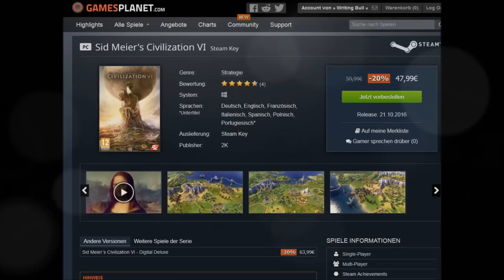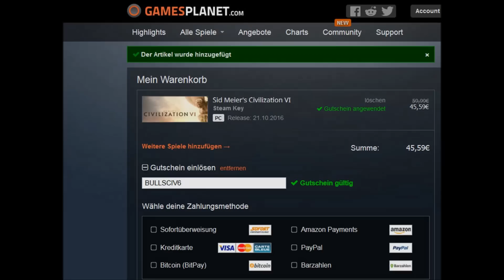Sid Meier's Civilization VI: Sonderrabatt für Community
Dabei verzichtet Gamesplanet auf einen Teil des eigenen Gewinns. Zudem verzichte ich auf einen Teil meiner Provision. Beides geben wir gemeinsam als Preisvorteil an die Civilization-Fans weiter.

Sid Meier's Civilization VI soll zur Feier des 25-jährigen Jubiläums der Civilization-Reihe am 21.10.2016 erscheinen. Ich begleite auf meinem YouTube-Kanal die Entwicklung des Spiels mit vielen Preview-Videos, Livestreams und Community-Events, die mein Community-Team in unserem Forum veranstalten wird: